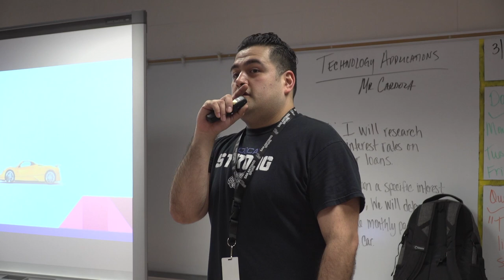Ricardo Cardoza Dwight MS Teacher of the Year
Ricardo Cardoza Dwight MS Teacher of the Year  - South San Antonio ISD